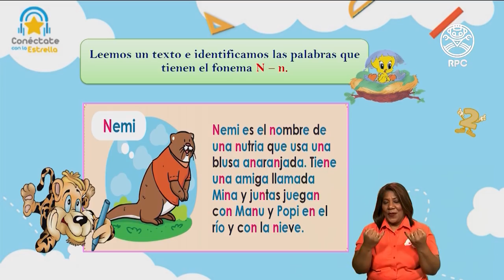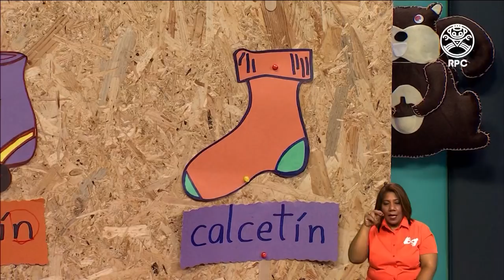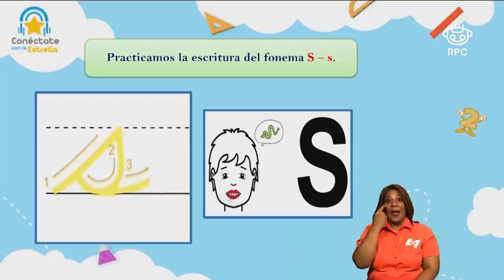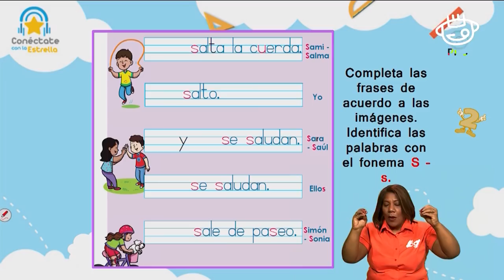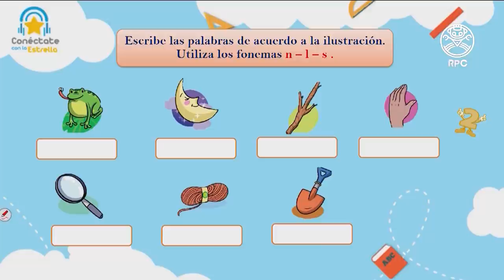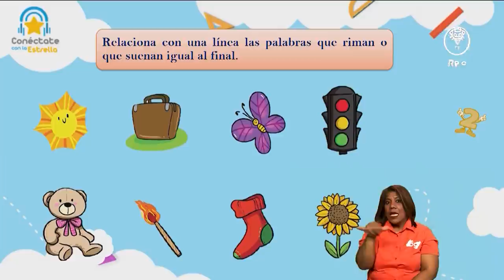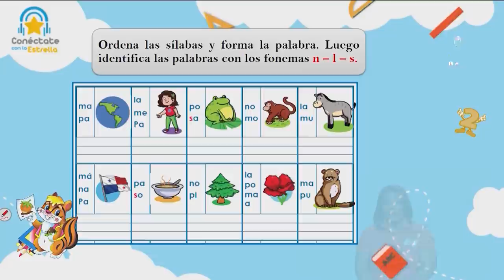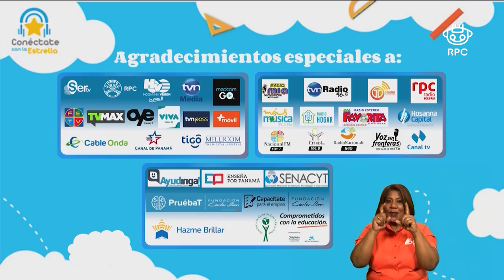Conéctate con la Estrella | ESPAÑOL | 2do Grado | 15/03/2021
- Materia: español - 15 de marzo de 2021